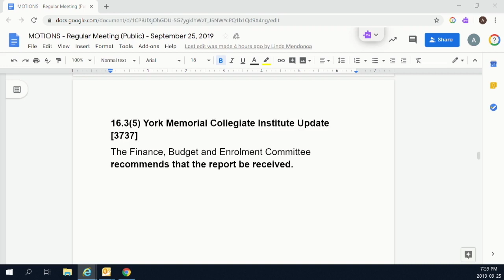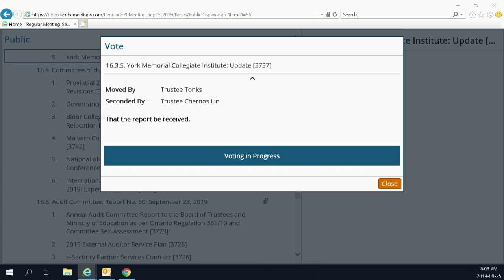York Memorial Collegiate Institute: Update